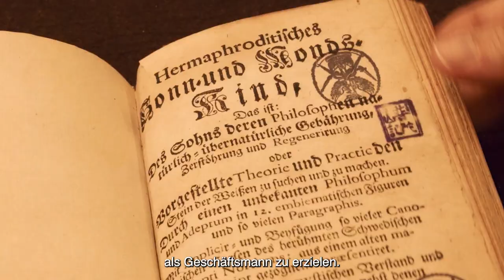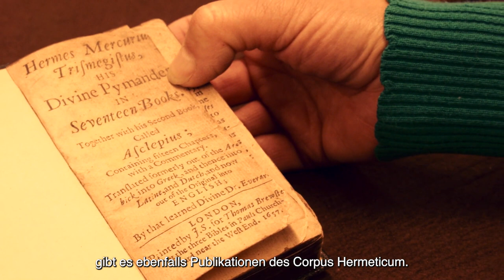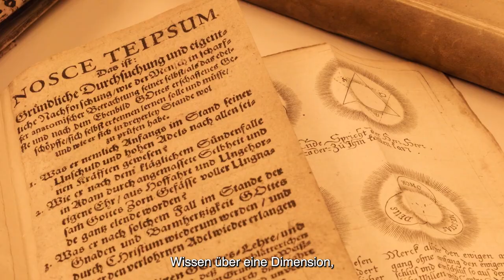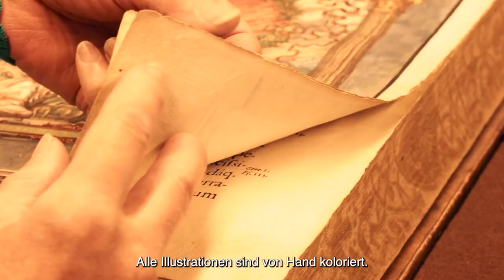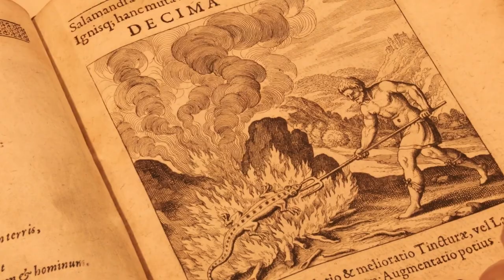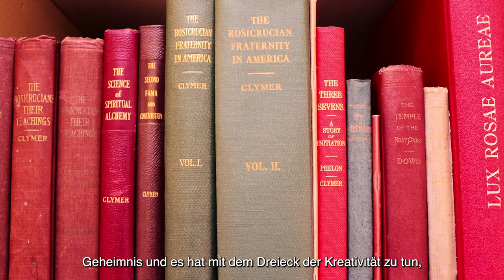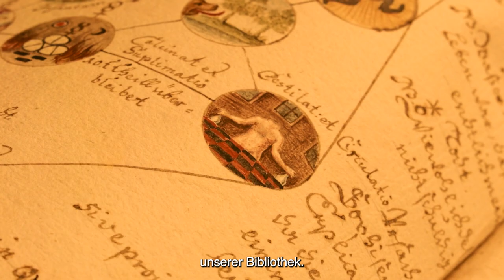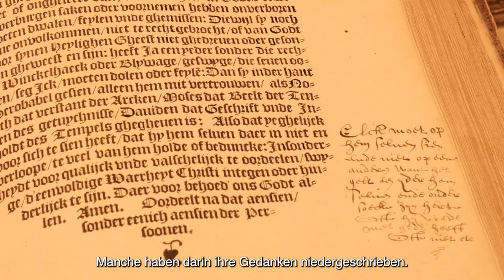Bibliotheca Philosophica Hermetica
Die Bibliotheca Philosophica Hermetica ist eine einzigartige Privatbibliothek, die 1957 von Joost Ritman in Amsterdam gegründet wurde. 1984 der Öffentlichkeit zugänglich gemacht, versammelt sie Handschriften und Druckwerke aus dem Bereich der Hermetik und ist mit keiner öffentlichen Organisation oder Bibliothek verbunden. Die Bibliotheca kooperiert mit internationalen Bibliotheken und Organisationen, wie der Herzog August Bibliothek in Wolfenbüttel, der Biblioteca Medicea Laurenziana in Florenz und der Biblioteca Marciana in Venedig. Bis heute umfasst die Bibliothek mehr als 23.000 Bände zu Hermetik, Rosenkreuzertum, Alchemie, Mystik, Gnosis, Esoterik und vergleichender Religionswissenschaft und hat einen großen wissenschaftlichen und künstlerischen Wert. Weitere Sammlungsbereiche sind Sufismus, Kabbala, Anthroposophie, Freimaurerei, Judaika und der Gral. Es gibt rund 4.500 Manuskripte und Bücher, die vor 1800 n. Chr. gedruckt wurden, und rund 17.000 Bücher, die nach 1800 n. Chr. gedruckt wurden. Zu den Schätzen der Bibliotheca Philosophica Hermetica gehören das 1471 erschienene Corpus Hermeticum, die erste illustrierte Ausgabe von Dantes La Divina Commedia von 1481 und Ciceros De Officiis, gedruckt 1465.
Die von der Sammlung inspirierte „Embassy of the Free Mind“ ist zugleich ein Museum, eine Bibliothek und eine intellektuelle Plattform mit zahlreichen kulturellen Veranstaltungen.

Ich erhielt von der freundlicherweise von der „Embassy of the Free Mind“ die offizielle Erlaubnis, diese wundervolle Dokumentation von 2017 unter der Regie von Sara Ferro und Chris Weil auf meinem Kanal mit deutschen Untertiteln zu präsentieren.

Ab 2024 plane ich gemeinsame ARS VIVENDI-Exkursionen zur "Embassy of the Free Mind" und der Bibliotheca nach Amsterdam:

*  SYMBOLOGY HOMEPAGE
Alles über Symbolforschung, Kunst- und Kulturgeschichte, vergleichende Religionswissenschaft, Philosophie, sowie antiken Kulten und Mythen.
Hier findet ihr meinen Blog, Buchempfehlungen, sowie alle Informationen zu Vorträgen, Seminaren, Lesungen und Exkursionen:

*  MEIN BUCH „Wege zur Welt - Erkenntnis durch Kunst“

ÜBERWEISUNG: Axel Voss / IBAN: DE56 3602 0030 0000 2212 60 / BIC: NBAGDE3E
BITCOIN: bc1qyqpsdl4nhtaxxmplmtgumgxyhnjg5hr9nu28e9